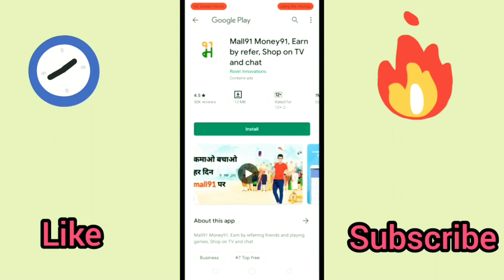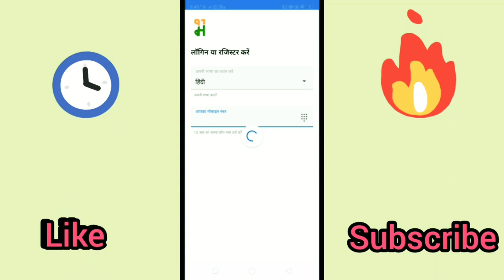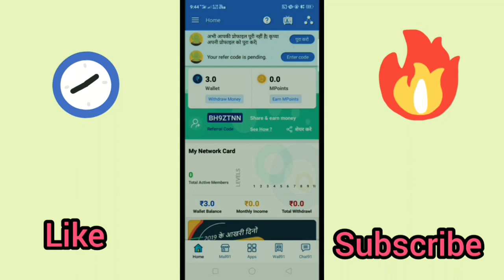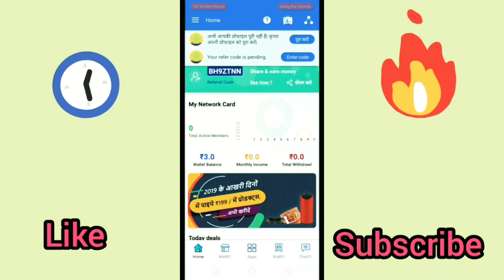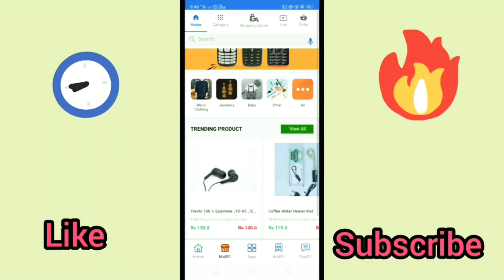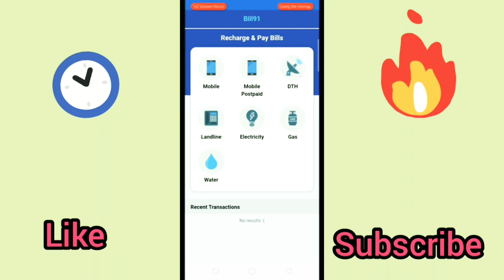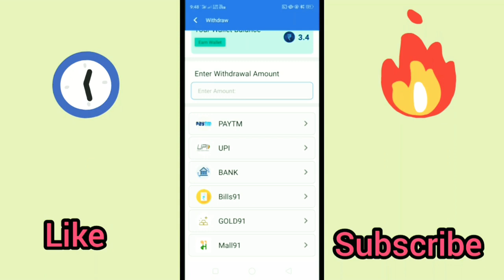Mall91 minimum withdrawal 3 ru request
Refferal and earn
all91 - 1.5 करोड़ + भारतवासियों की विश्वसनीय ग्रुप शॉपिंग ऐप! रेफेर करके नेटवर्क बनाएं और घर बैठे बैठे ढेरों कमाएं!
 यही नहीं, हर रेफरल आर्डर पर आप पाएंगे अलग से कमीशन! हमारी कई और मिनी-ऐप्स का उपयोग करें और बनाएं अपने दैनिक जीवन को और भी आसान!
यहाँ से डाउनलोड करें और मेरे रेफरल कोड D1VA5 का उपयोग करें
Mall91 - 1.5 करोड़ + भारतवासियों की विश्वसनीय ग्रुप शॉपिंग ऐप! रेफेर करके नेटवर्क बनाएं और घर बैठे बैठे ढेरों कमाएं!